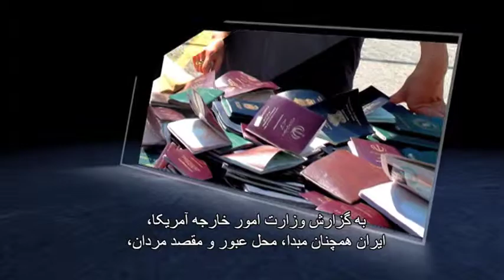View From Washington: Little Resistance to Human Trafficking in Iran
At the release of the Trafficking in Persons report, Secretary of State John Kerry said all  governments need to strengthen and enforce laws that will turn “today’s traffickers into tomorrow’s prisoners.” Unfortunately little such effort is being made in Iran.